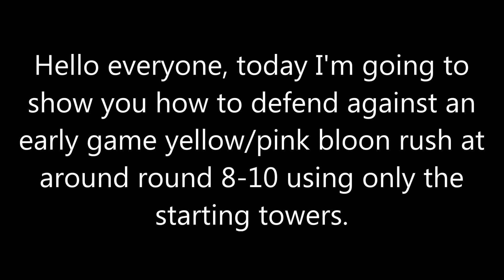Bloons TD Battles | Defending Early Game Rushes | Starting Towers Only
This video shows how to beat early game rushes like yellow bloons at round 8, pink bloons at round 10, white bloons at round 11 and black bloons at round 12. Only the starting towers are used: dart monkey, tack shooter, sniper monkey, ninja monkey and bomb tower; all limited to tier 3 upgrades.

Special thanks to ma9900 and Court1912 for helping me with the video.